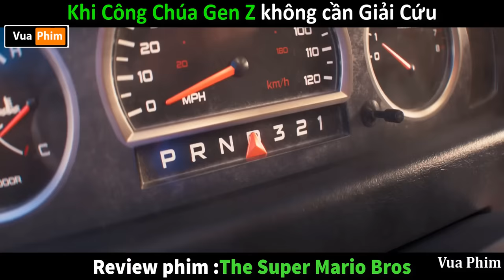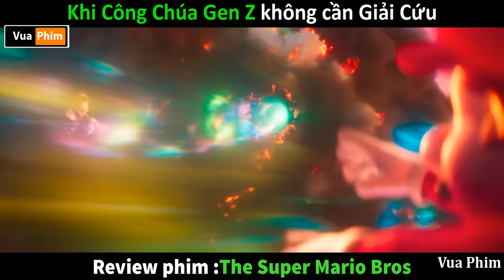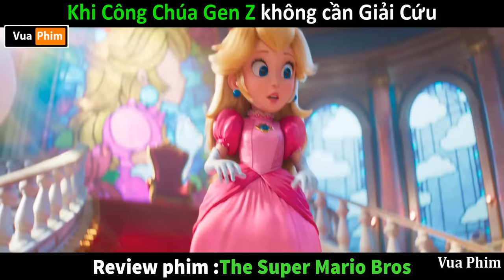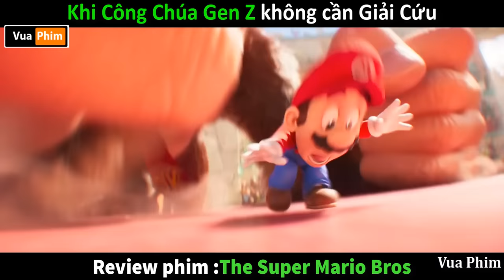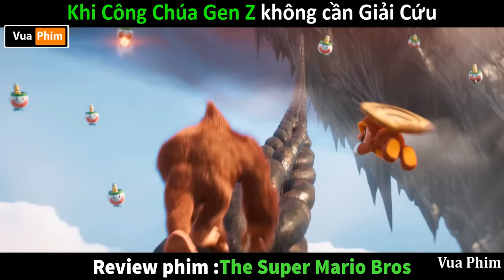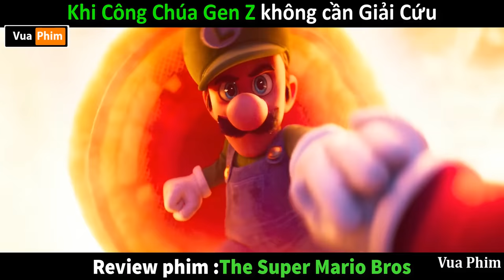phim Chiếu Rạp Cực Đỉnh 2023 - Review phim The Super Mario Bros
Mario cùng Lugi điều hành công ty Super Mario Bros không mấy danh tiếng, với công việc chủ yếu là sửa đường ống nước.
Một lần, khi đang tìm cách sửa hệ thống cống ngầm của thành phố, họ bị hút vào một chiếc ống bí ẩn, dẫn đến vùng đất màu nhiệm và gặp Công chúa .
và Hành trình Giải cứu thế giới nấm bắt đầu từ đây.
Review phim The Super Mario Bros.
tóm tắt phim The Super Mario Bros.